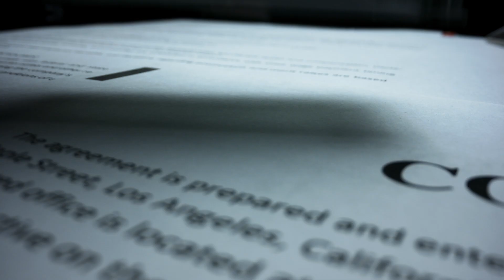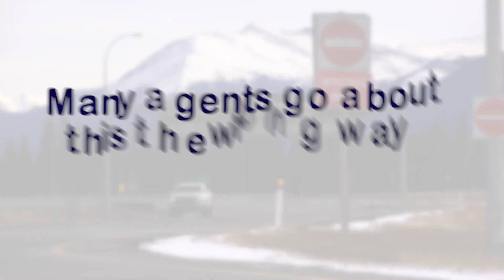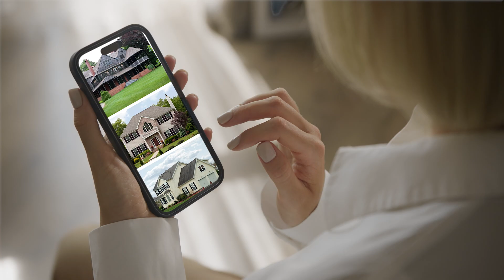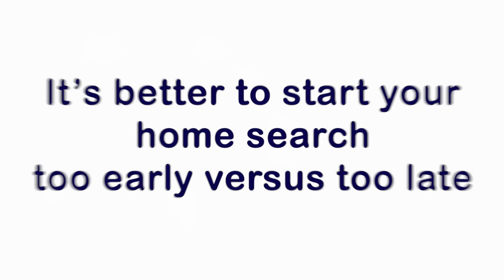Discover the secrets of how to find and buy the best home for you! Rick Kendrick Team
If you’re buying a home, you’ll be glad you watched this important video.

Buying a home is filled with emotions, excitement and sometimes fear, it is one of the biggest investments people make.

In this video we will discuss the secrets of how to find and buy the best home for you by avoiding the Common mistakes that are often made that cost home buyers thousands of dollars and unfortunately sometimes result in the wrong home being purchased.

Let’s discuss how to buy the best home for you.